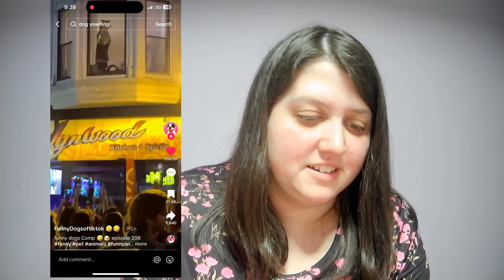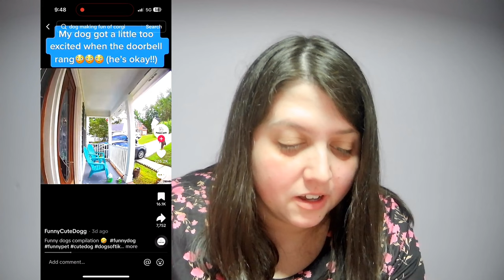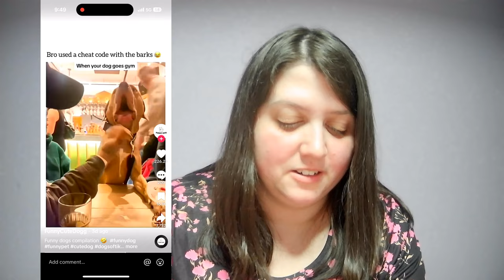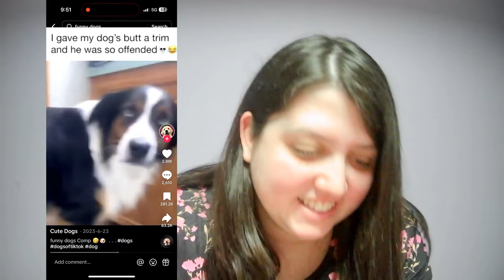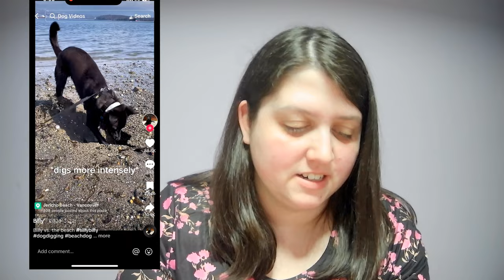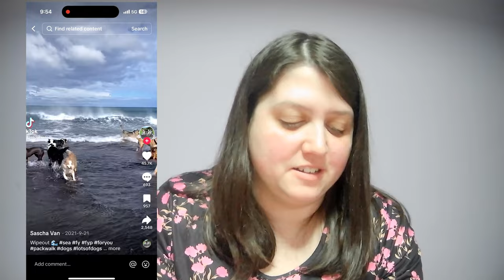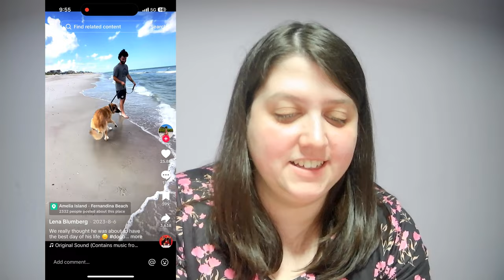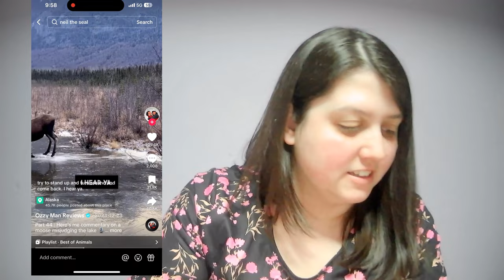Reacting to the Funniest Animal Videos Online